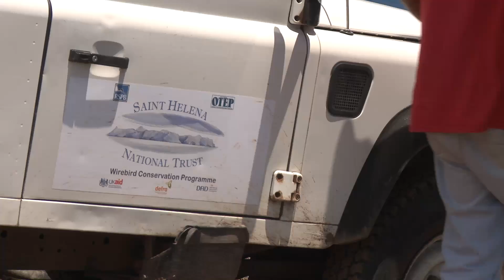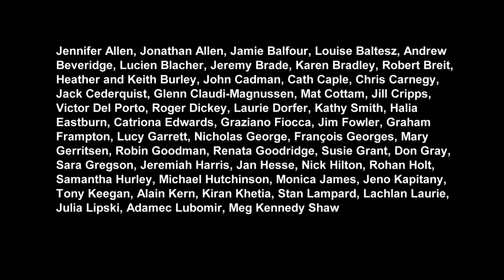Saint Helena – wildlife and heritage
Watch the three-part Britain's Treasure Islands documentary series on BBC FOUR, starting Tue 12 Apr 2016 21:00. (repeated Wed 13 Apr 2016 20:00).

This mini-documentary explores the wildlife, culture and history of the remote island of Saint Helena, a UK Overseas Territory in the Atlantic. We discover Longwood House, where Napoleon Bonaparte was imprisoned for the last six years of his life after the Battle of Waterloo. And we find Saint Helena's unique wirebird and follow its confirmation.  Saint Helena is home to many unique plants and arguably the island's greatest treasure; its unique arthropods (more than 400 of which occur on Saint Helena and no where else on Earth).

This film is one of forty mini-documentaries made from the footage not used in the broadcast series.

to view all 40 mini-documentaries free of charge.

BRITAIN'S TREASURE ISLANDS - MINI-DOCUMENTARIES

Introduction

Mini-documentaries about each of the UK Overseas Territories

Mini-documentaries about specific subjects on particular UK Overseas Territories

Mini-documentaries about systematic wildlife groups across all of the UK Overseas Territories

Overview mini-documentaries

Shipping 5,000 books to all UK secondary schools COMING SOON